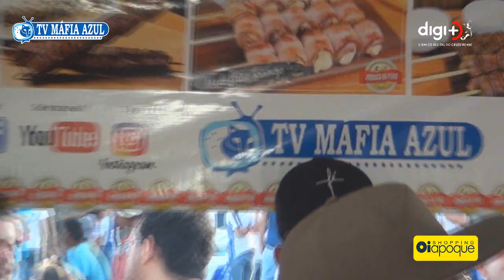Bastidores Cruzeiro 3x0 América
Siga à Tv Máfia Azul em suas redes sociais e fique por dentro de tudo que acontece no Cruzeiro e na maior de Minas com noticias em tempo real e exclusivas.